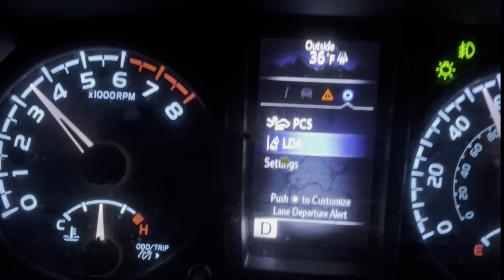San Francisco Bay | Sturgeon Fishing Charter | California Delta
Gatecrasher Fishing is currently scanning, tagging and releasing Sturgeon in the California Delta. This project is designed to assist our state in forming future population estimates.